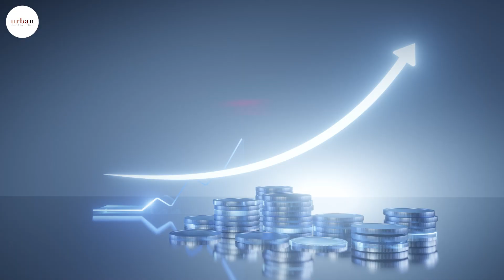PRP | Cost of PRP in India | Your Comprehensive Guide to Understanding Prices, Factors, and Options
In this enlightening video, Dr. Kiran Chotaliya, a renowned expert in the field, breaks down the intricate details of how the cost of PRP (Platelet-Rich Plasma) treatments is influenced by a multitude of factors. As a leading authority, Dr. Kiran shares valuable insights into the key determinants that play a pivotal role in shaping the pricing structure of PRP procedures.

From the geographical location of the clinic to the reputation and experience of the medical professional, Dr. Kiran elucidates how these external factors can impact the overall cost. He goes on to discuss the specific medical condition being addressed, shedding light on why the nature and complexity of the treatment can vary the expenses involved.

Additionally, Dr. Kiran provides valuable information on how the type of PRP procedure, the quality of equipment used, and the number of sessions required can contribute to the overall pricing. This video serves as a comprehensive guide for anyone seeking clarity on the intricacies of PRP treatment costs.

Join us as Dr. Kiran Chotaliya demystifies the pricing of PRP, offering a wealth of knowledge that empowers viewers to make informed decisions about their healthcare. If you're intrigued by the world of PRP and want to understand the financial aspects involved, this video is a must-watch.

Discover the difference that personalized care and expertise can make in enhancing your natural beauty. The Urban Skin and Hair Clinic is here to guide you every step of the way.